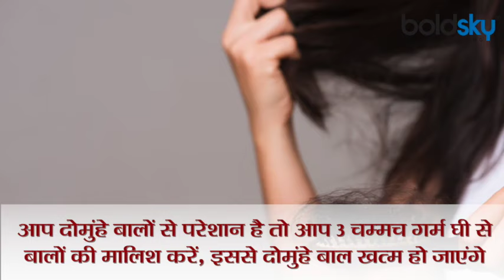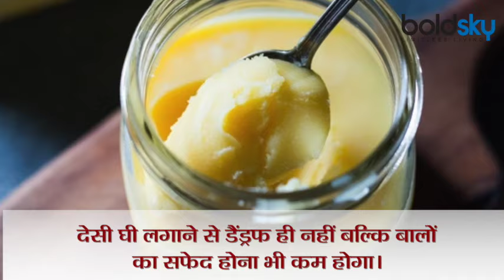बालों में देसी घी लगाने से क्या होता है | Balo Me Ghee Lagane Se Kya Hota Hai | Boldsky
Beautiful and thick hair is liked by every woman. Women apply hair oil for hair care, but did you know, desi ghee is considered very beneficial for hair care. Massaging the hair with desi ghee ends the problem of hair.Massaging the hair with ghee reduces the problem of split hairs, Russian problems, white hair problems. Let's know the benefits of Desi Ghee and the right way to massage . Know Balo Me Ghee Lagane se Kya Hota Hai ?

खूबसूरत और घने बाल हर महिला को पसंद होते है। बालों की देखभाल के लिए महिलाओं बालों में तेल लगाती हैं, लेकिन क्या आप जानते हैं, बालों की देखभाल के लिए देसी घी बहुत ही लाभकारी माना जाता है। देसी घी से बालों की मालिश करने करने बालों की समस्या खत्म हो जाती है। घी से बालों की मालिश करने से दोमुंहे बाल, रुसी की समस्या, सफेद बाल की परेशानी कम हो जाती है। चलिए जानते हैं देसी घी के फायदे और मालिश करने का सही तरीका। जानें बालों में देसी घी लगाने से क्या होता है ?